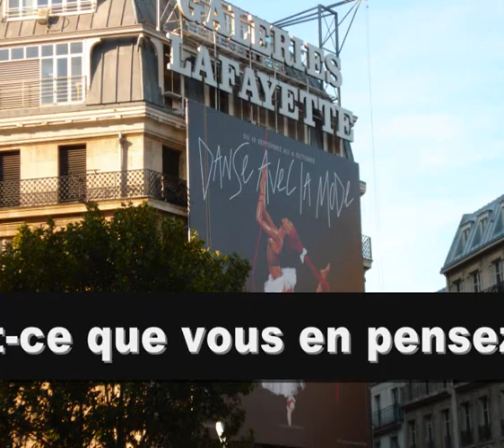la mode - fashion week - Was bedeutet Mode für 7 PariserInnen